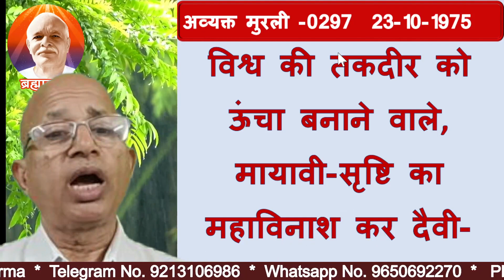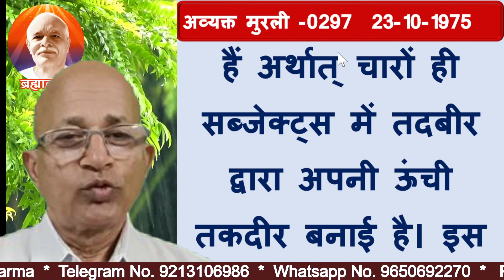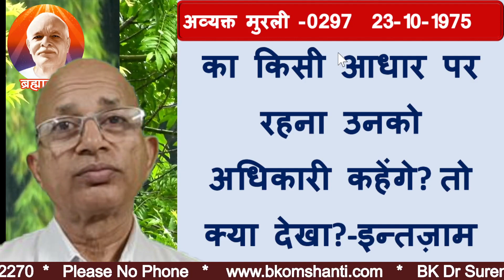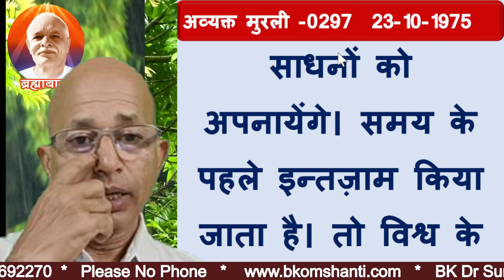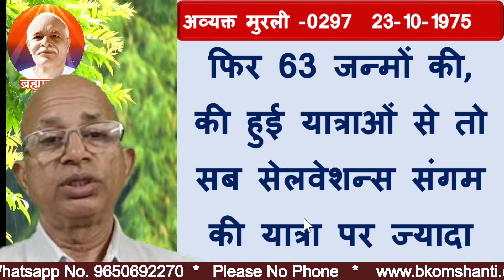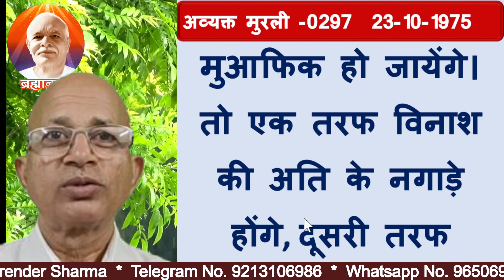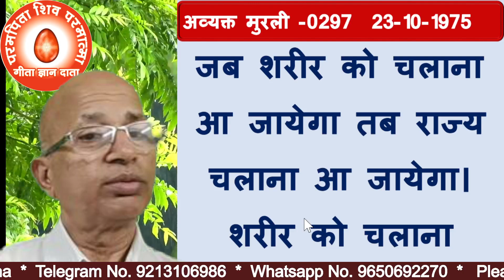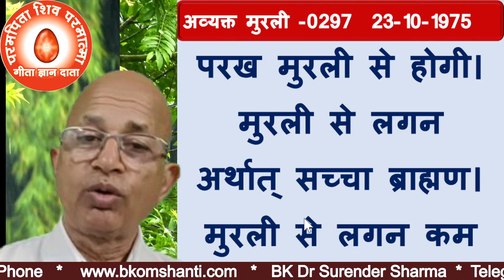अव्यक्त मुरली-0297/इन्तज़ार को छोड़कर इन्तज़ाम करो/Stop waiting and arrange/ BK Dr Surender Sharma